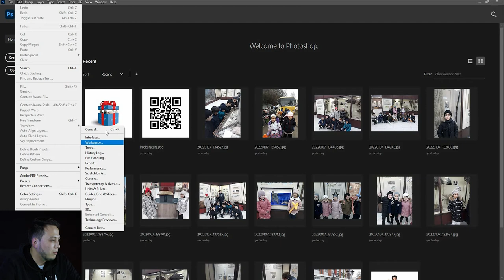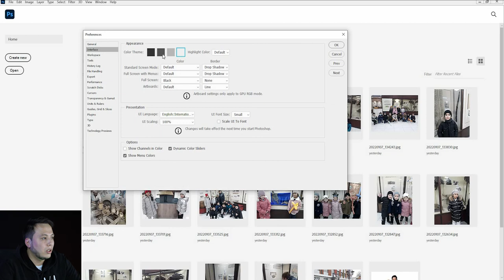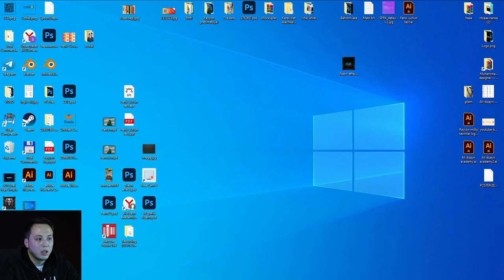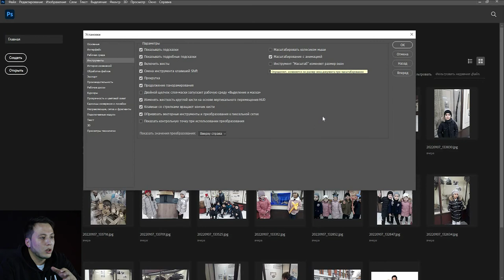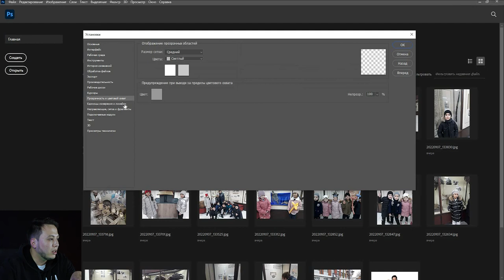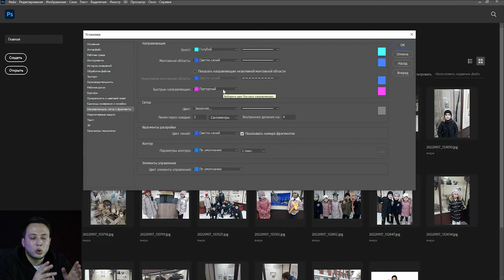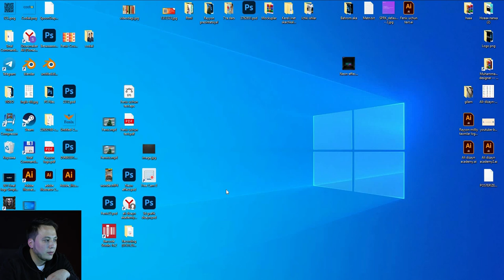Adobe Photoshop | Kirish. Dastur haqida qisqacha . | UPDATE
Ushbu video darslikda siz Adobe Photoshop haqida to'liq ma'lumotga ega bo'lasiz.

Photoshop dasturining barcha imkoniyatlarini birgalikda ko'rib chiqamiz hamda  dasturga chuqurroq kirib boramiz . Photoshop interfeysi bilan batafsilroq tanishib chiqamiz.